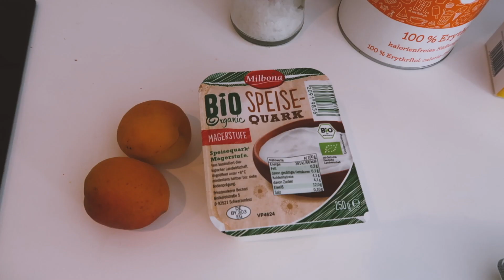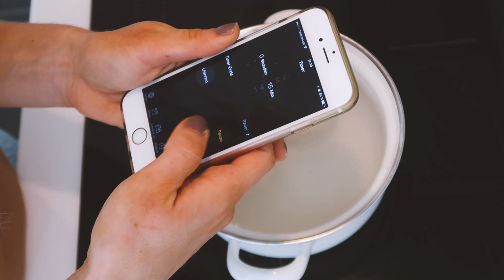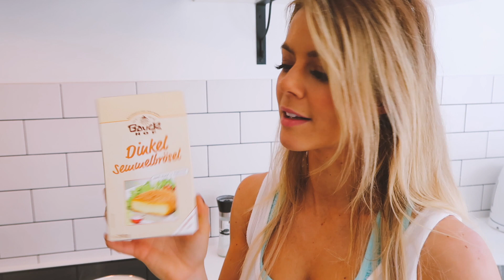Die BESTEN Marillen Knödel 🍑 FITNESS REZEPT | Protein | zuckerfrei | gesund und Diät geeignet Sunny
Heute zeige ich euch das Rezept für die BESTEN MARILLENKNÖDEL der Welt 🙌😋💕
Fitness Rezept, viel Protein, zuckerfrei, gesund und lecker

Xucker Light - Kalorienfreier Zucker 💖

Nährwerte:

Kalorien 323kcal
48g Kohlenhydrate
21g Eiweiss
4g Fett

Meine Trainingsschuhe 👟
Kalorienfreier Zucker 💖
Bestes Ernährungsbuch 🍏 ►

Hiermit wurde gefilmt:
Kamera 1 🎥
Kamera 2 🎥
Mein Stativ 🔭

Ich wünsche euch ganz viel Spass beim gucken!
Drückt mir die Daumen - auch gerne den nach oben ;-P

Eure Sunny

Sunny auf Snapchat► sunnys_secret

TITLE: back in summer, paint it
ARTIST: NICOLAI HEIDLAS